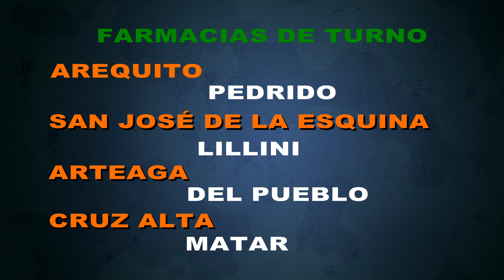Volvieron las Prácticas de Fútbol en Centenario y Belgrano de San José de la Esquina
El informe de Martín Pablo Ojeda en el Resumen de Noticias de San José Video Cable con Cintia Ávila